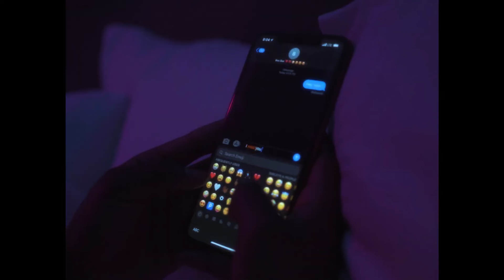Stunt Taylor - LOVE ME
LOVE ME by Stunt Taylor